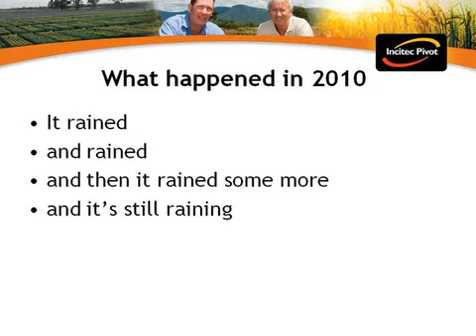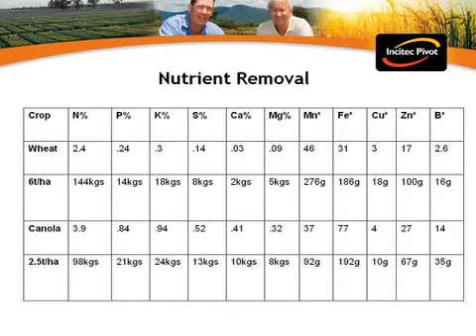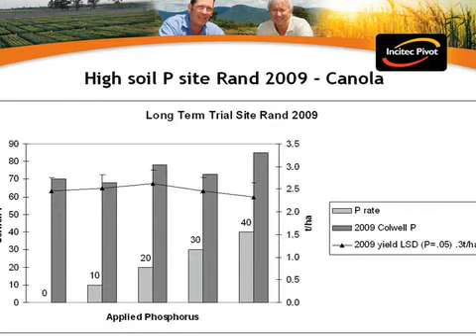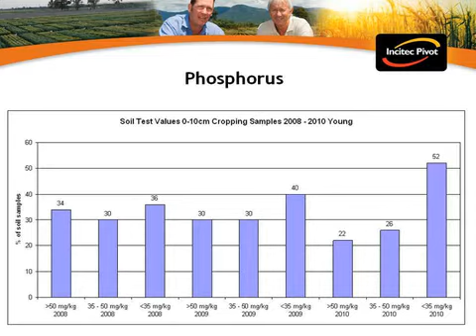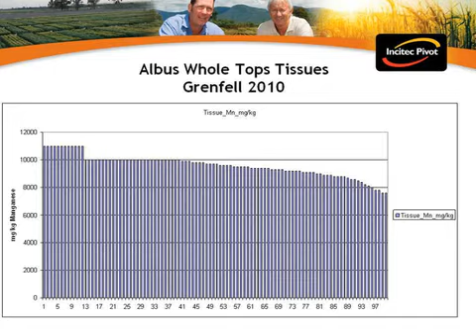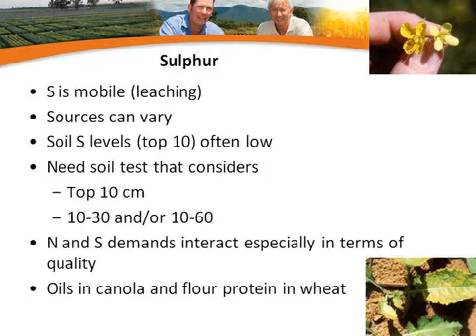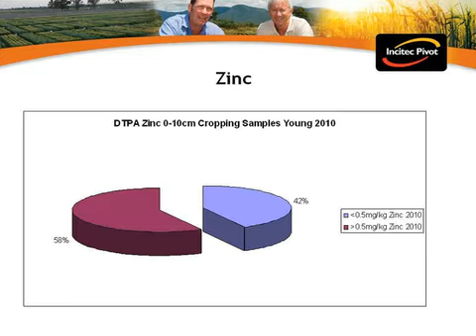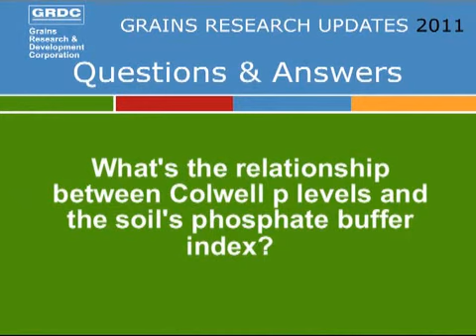GRDC Grains Research Updates February 15-16, 2011, Southern Region, Young NSW, Jim Laycock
Jim Laycock, Incitec Pivot discusses the nutrion situation after a wet 2010 - It was a long wait but finally a wet year arrived, which was good news. The bad news
was it didn't stop when it was supposed to. In some areas it was a good year, some areas
OK and some areas not much better than the last 10 years of drought with wet conditions
and flooding. Quality was severely affected with November and December rainfall. In mid
January headers could still be seen harvesting cereals and canola through the south west.Recorded at GRDC Updates, Southern Region, Young NSW, 15-16 February 2011.